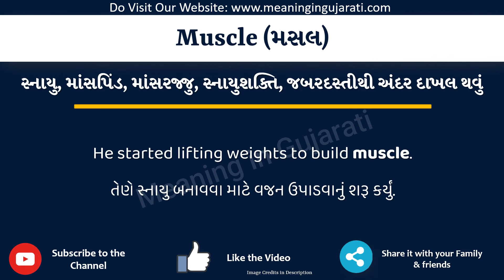Muscle Meaning in Gujarati | Muscle નો અર્થ શું છે | Muscle in Gujarati Dictionary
આ વિડિયો માં તમે Muscle નો Gujarati માં અર્થ સમજશો અને એની સાથે Muscle નું pronunciation પણ શિખશો. એટ્લે કે તમે Muscle ના meaning ની સાથે સાથે એ પણ શિખશો કે Muscle ને કેવી રીતે બોલાય, Muscle ને બોલવાની સાચી રીત કઈ છે.

તો બસ એક મિનટ માં શીખો Muscle શબ્દ ને.

Muscle ને examples થી સમજીએ